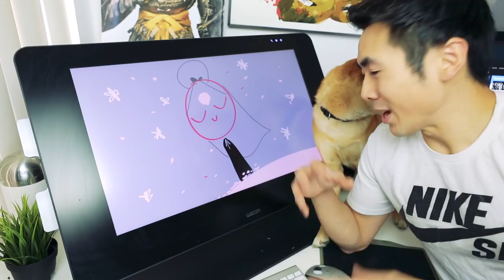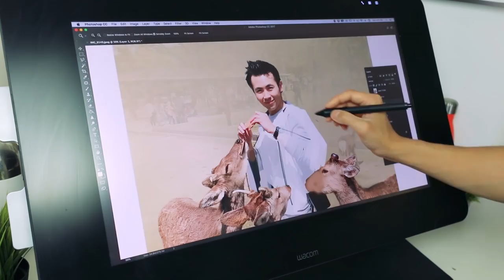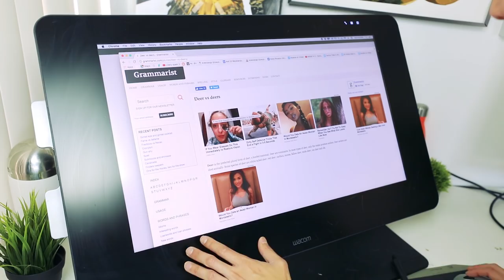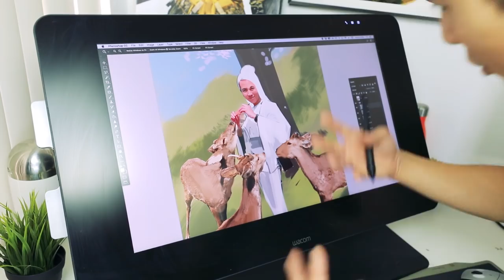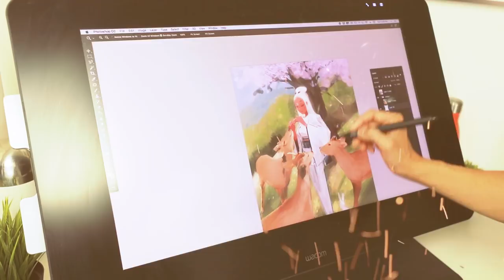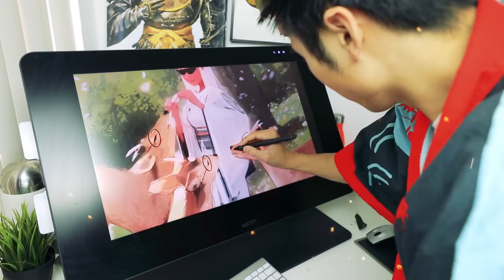DRAWING MY CHARACTER IN JAPAN! (with Deers!)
We're BACKKKK. We've missed you so much! Recently went to Japan and I asked you guys what you guys want me to draw in Japan, and you guys chose Deer! Japan was absolutely beautiful, I hope you guys enjoy the video!

^◕ᴥ◕^ Follow!

💌 SEND ME THINGS:
RossDraws